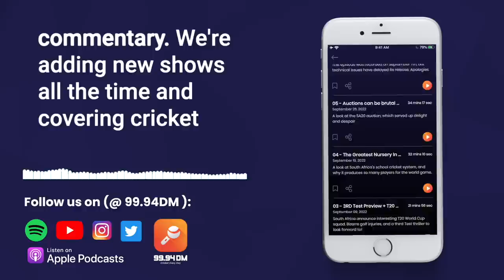No crowds, no Guptill and Jason Holder's shopping | Uncovered Ep 09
Bharat and Jarrod talk about the MCG match with no crowd, they discuss Martin Guptill's decision to not take up a New Zealand contract and Bharat talks about catching up with Jason Holder ahead of the first Test.